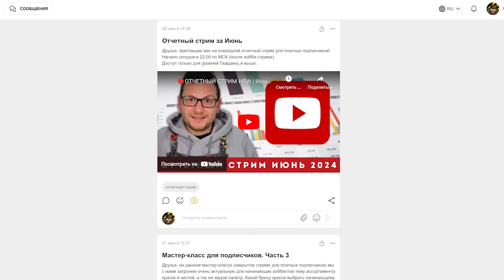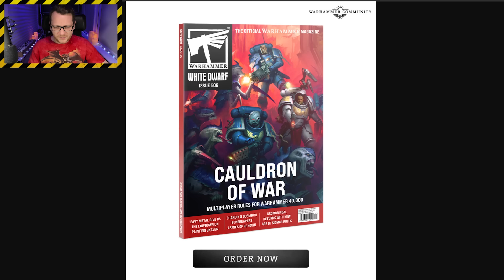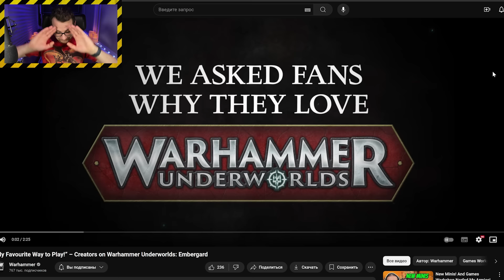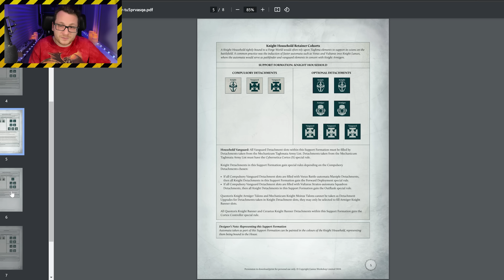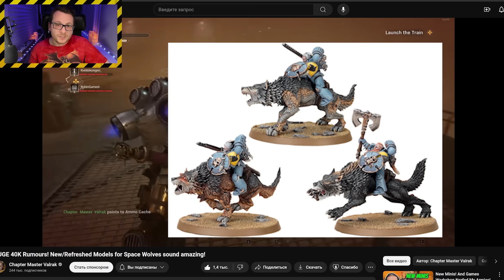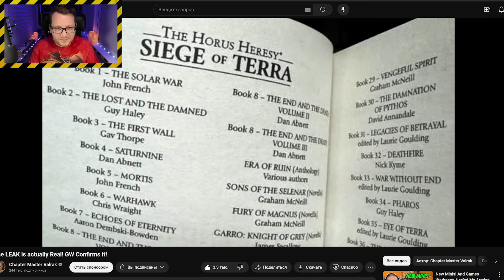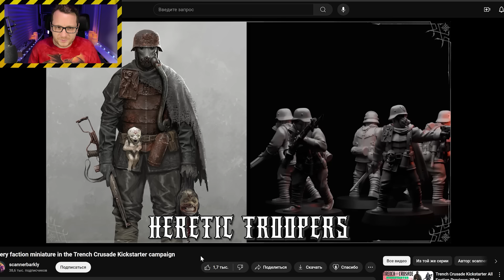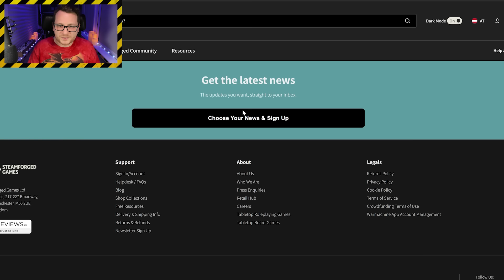УБИЙЦА ВАРХАММЕРА УЖЕ ЗДЕСЬ // Продолжение Ереси Хоруса // Еще больше новых моделей для Космоволков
🍿Кикстартер Trench Crusade собрал рекордные 1 млн. долларов всего за несколько дней, в сеть утекли фото продолжения цикла книг по Ереси Хоруса, а о будущем обновлении армии Космических Волков появились новые слухи. Все это и многое другое - в вашей еженедельной дозе новостей Вархаммера!

📖Содержание:
00:00 Начало выпуска
01:19 6-ю неделю нет доступа к Warhammer Community
02:26 Текущие предзаказы
08:25 Предзаказы следующей недели
09:25 Машина слухов 29.10.24 и 05.11.24
10:31 Праздничное обращение Джеймса Воркшопа
12:07 Warhammer Underworlds нужно остановить
19:18 Новая миниатюра для Гномов Старого Мира
22:11 Новая миниатюра Инфотека для Некромунды
24:50 Epic 30K: Бесплатные правила для Механикум
28:34 Слухи: Больше моделей для Космоволков
31:58 Слухи: Продолжение Ереси Хоруса
34:15 Взрыв популярности Trench Crusade на Кикстартер
44:56 Завершение выпуска

🙏ОГРОМНОЕ ВАМ СПАСИБО, канал существует ТОЛЬКО за счет ваших пожертвований и платных подписок